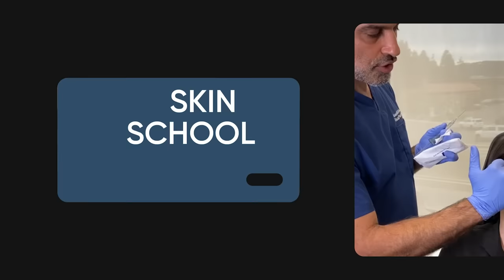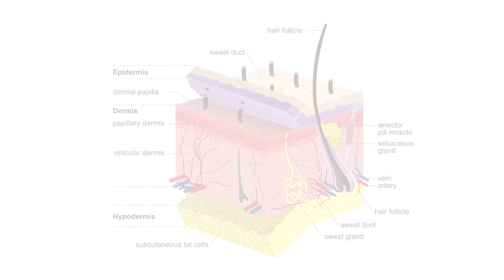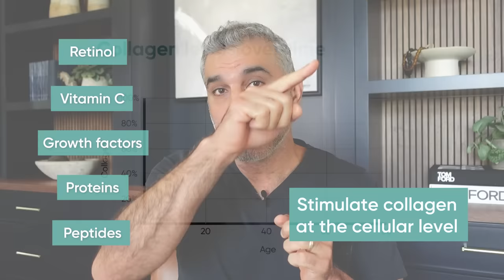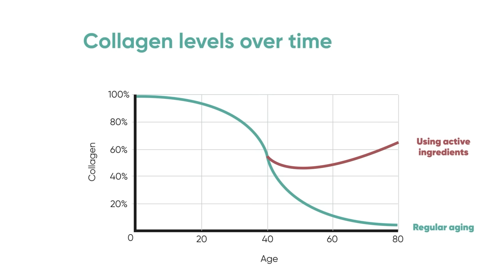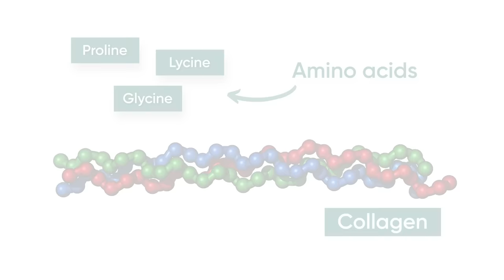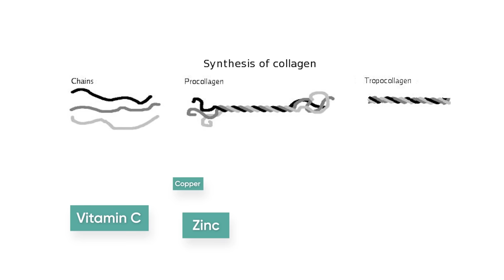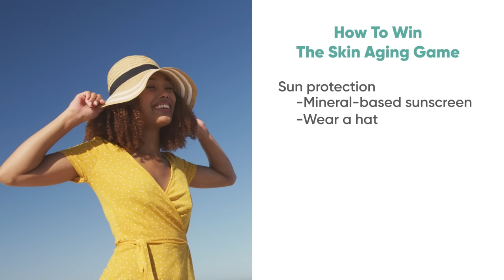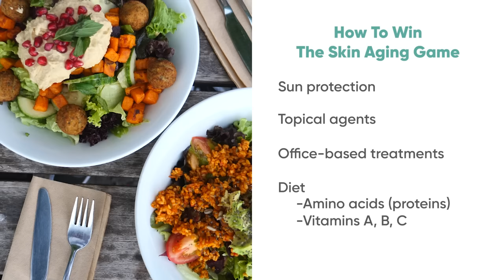What is the BEST Diet for Youthful, Beautiful Skin for life?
Dr. Karam is a firm believer that skincare is a lifestyle, and that includes your diet. What kind of diet will give you the beautiful, youthful glow you're looking for, though? Dr. Karam is breaking down what you NEED for beautiful skin, and where to find and add these things into your diet. With countless dietary trends floating around, a lot of us do wonder which one is best for our skin. In reality, none of the dietary fads directly address skin health, but are more focused on weight loss. What Dr. Karam reveals to us is that at the end of the day, there are aspects of all these diets that are good for your skin. Our diet provides the building blocks our body uses for overall health, including our skin, which is the largest organ of the human body. Whether you are following a specific diet (vegan, paleo, keto, etc.) or not, it is vitally important that you ensure you are getting all the nutrients, vitamins, antioxidants and more, that your body needs. You can strictly rely on your diet, or use supplements, but the bottom line is that your body requires these things in order to be healthy and functional.

- Does collagen really work for better skin, hair and nails? Doctor weighs in with the SCIENCE

Signup for the KaramMD Newsletter!

If you have any questions, let me know. I am always just a DM away!

00:00 Foods for Amazing Skin
02:48 Skin Aging Basics
05:08 Treating Aging Skin
10:34 What Should You Eat?
18:05 Putting It All Together

Learn more about my Skincare Line: karammdskin.com